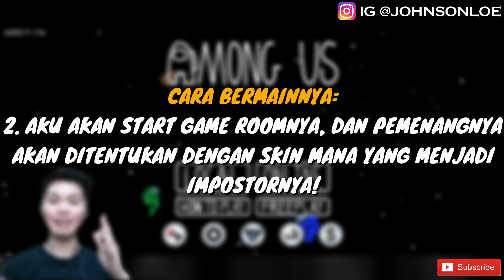PERTARUNGAN RAJA SECRET IMPOSTOR IVAN VS MURREY!! | Among Us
Halo semuanya, jadi pada hari ini kita akan melakukan PERTARUNGAN di Among Us! Video ini merupakan konten original terbaru ya di Channel ini. Pertarungannya akan dilakukan antar SECRET IMPOSTOR dan kita mulai dengan pertarungan sengit antar King / Raja yaitu Ivan Vs Murrey! Seperti yang kita tau bahwa Ivan itu adalah Raja dari semua impostor yang ada di Among Us, sedangkan Murrey hanyalah Raja dari semua impostor di map Polus. Jadi udah bisa ditebak ya guys siapa yang menang ahahaha, tapi sebenarnya konten ini juga hoki2an atau keberuntungan aja karena peluang/chance untuk menjadi impostor adalah 25%. Semoga enjoy dengan konten barunya! ;)

Cara Bermain Pertarungan Secret Impostor:
1. Aku akan menggunakan 2 Device, dimana 1 Device dengan Skin Murrey, dan 1 lagi Skin Ivan
2. Membuat 1 room yang berisikan 4 player (1 skin murrey, 1 skin ivan, 2 lagi random)
3. Pemenang akan ditentukan oleh siapa yang menjadi IMPOSTORnya, apabila antara 2 skin tidak ada yang menjadi impostor maka gamenya seri dan akan dilakukan rematch.